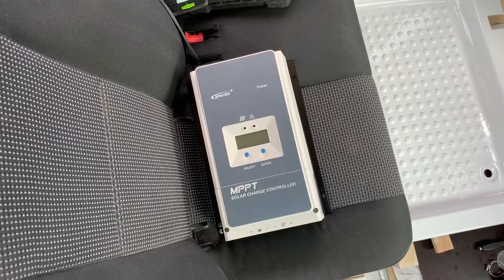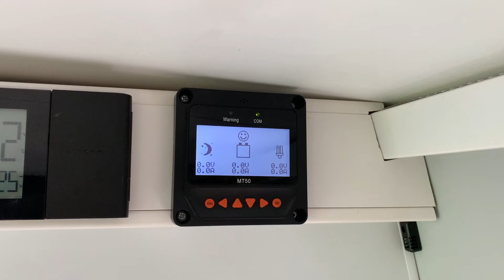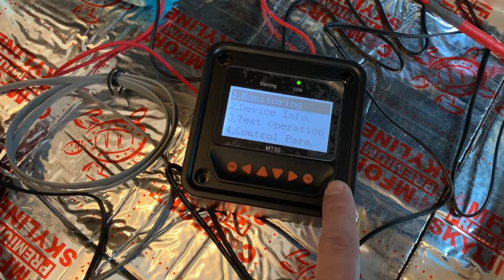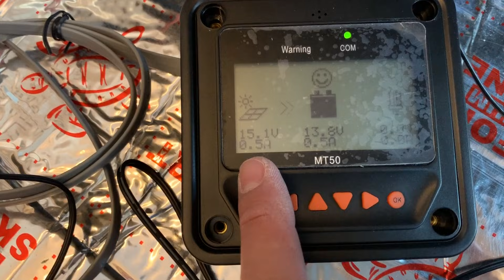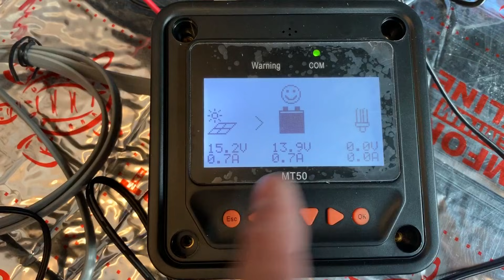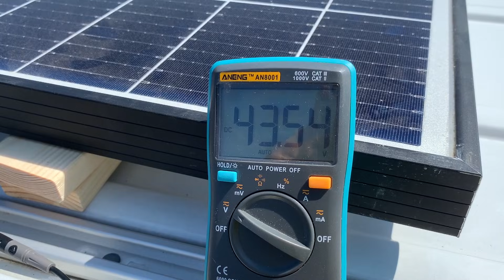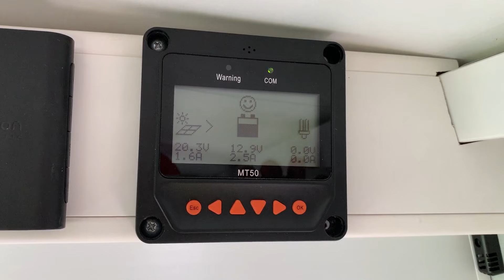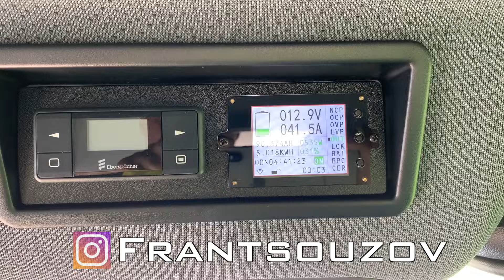Солнечные батареи — Автономная энергетика — Автодом своими руками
Долгожданное видео про установку солнечных панелей, которые являются одной из наиболее необходимых вещей для автономных путешествий на автодоме. Даже в зимнюю пасмурную погоду их мощности оказалось достаточно для полного заряда бортовых аккумуляторов кемпера в течение короткого светового дня.

В этой серии расскажу про то, какие бывают типы солнечных батарей, в чём их отличия, откуда берётся разница между заявленными и фактическими характеристиками, а также некоторые тонкости монтажа и подключения, на которые следует обратить внимание.

Разумеется, будет небольшой обзор и контроллера заряда MPPT, без которого система не сможет работать.

Бюджет данного этапа и ссылки на оборудование (цены на  март 2020г):

Солнечный модуль FSM 400М ТР 2шт х 13900р = 27800р

Внешний дисплей для контроллера заряда MT-50 с кабелем 2м — 2200р

Удлинитель кабеля для дисплея (длины штатного не хватило) — 470р

Коннекторы MC4 для подключения кабеля к панелям — 100р за пару

Кабель для солнечных панелей сечением 6кв.мм. 3 метра х 110р = 330р

Провода сечением 16мм.кв. длиной 6 метров — 1200р

Уголок стальной для крепления панелей к профилю на крыше — 300р

Итого: 59 700р.

Общий вес:

Солнечный модуль FSM 400М ТР 2шт х 23кг = 46кг
Контроллер заряда EPSolar Tracer MPPT 6420АN — 5кг
Провода, крепёж — 4кг

Итого: +55кг к весу машины.